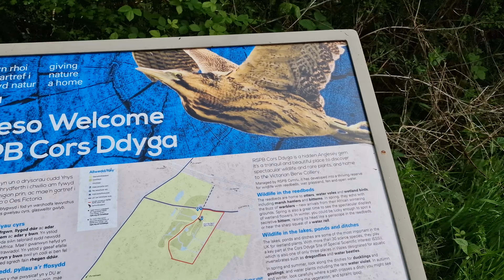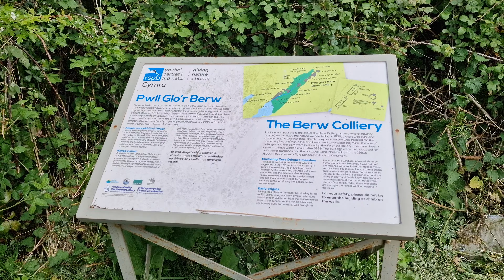RSPB Cors Ddyga